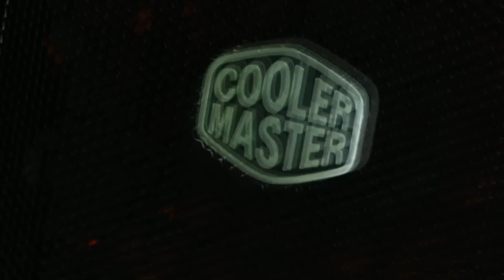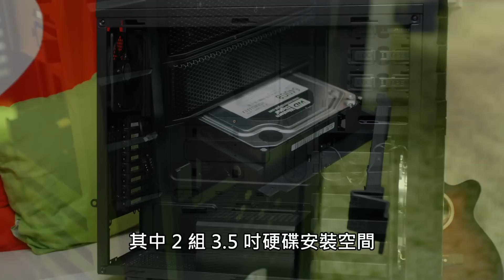強效散熱、輕鬆走線 CoolerMaster HAF XM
大部份高階用家對機箱亦有一定要求，除了外觀、排佈等之外，散熱效能亦是其中一個重要考慮因素。 Cooler Master 日前為 HAF 機箱系列增添新成員，名為「 HAF XM 」，以穩重的外觀，強效的散熱作為特色，除了設有基本的前後風扇外，更配備 2 把頂置 200mm 大風扇，提升散熱效果。